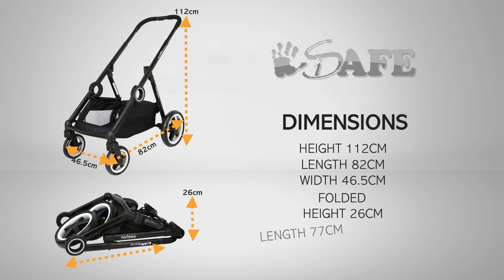iSafe Tandem Double Pram & Travel System, Complete With Convertible Seats Units / Carrycots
Product Description:
The all new iSafe Travel System And Pram System & iN LiNe Tandem System is truly a state of the art multi-functional system, With its innovative Soft Suspension, rigid yet lightweight chassis, multi-functional seat units that so easily convert into a carrycot mode, large shopping basket and many more great features, Is Most Versatile Tandem Pram On the Market.

 The iSafe Multi-function Me & You is only 16 kg in weight, this makes it so much lighter than its rivals like iCandi, Egg, Mamas & Papas and many more…

 It can be used a single pram or double tandem, it will accommodate either iSafe 0+ Car seats or Maxi Cosi Cabrio or Pebble Car Seats & more (adaptors sold separately).

Whats included:

x2 iSafe Tandem Seat Units (Carrycot Convertible)
x2 Raincover (Seat Unit & Carrycot Mode)
x2 Aprons
Shoulder And Crotch Pads
iSafe Tandem Chassis
Shopping Basket
x2 Sets Of Adaptors
Features:

Aluminium Construction.
Extendable Handle 3 Heights.
1 Second, Easy Fold Away Chassis.
Large Shopping Basket.
All Terrain Rubber Tyres & Puncture Free.
2 in 1 Seat Unit With Super Easy Carrycot Mode Function & Adjustable Foot Rest.
Tandem Mode (Additional Seat Required, includes adaptors)
Weight:

Chassis, Basket & Wheels 9KG
Main Seat Unit 3KG
Additional Seat Unit With Adaptors 3.5KG (Available Separately)
The Lightest Most Complete Tandem On The Market

Dimensions Ready To Use:

Handle Height Position 1, 102 cm
Handle Height Position 2, 105.5cm
Handle Height Position 3, 112cm
Width Front, 46.5cm
Width Rear, Wheel To Wheel, 60 cm
Front To Rear Wheels 82 cm
Folded Dimensions:

iSafe 0+ Carseat (Grey) £ 89.95
iSOFIX Base £ 89.95
iSafe Adaptors (Tandem) £ 24.95
Maxi Cosi Adaptors (Tandem) £ 24.95